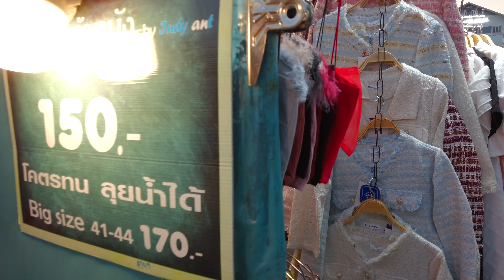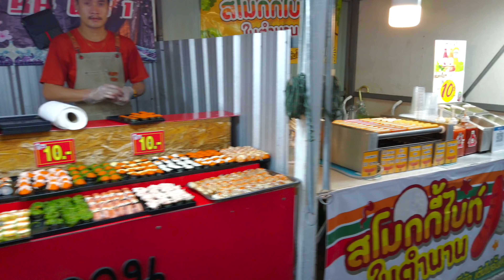Indy Night Market Walking Tour in BANGKOK - 4K Thailand Happy New Year 2024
This is what the city of Bangkok in Thailand on New Year's from 2023 to 2024

▼ Location▼
Indy Night Market (ตลาดอินดี้ ดาวคะนอง)
Bangkok, Thailand
▼Map

▼Keywords▼
Amazing Thailand
Amazing Bangkok
Bangkok street food
Bangkok local market
Asian Local Walking Tour
Thailand Walking Tour
Thai street food
Thai local market
Bangkok Walking Tour
Walking Tour 4K
Thailand 4K
Bangkok real life
Bangkok Local life
Asian street food
Street market
Thai girls
Bangkok trip
Thailand Travel
Travel vlog
Thailand vlog
backpacker
タイ旅行
海外 vlog
海外生活